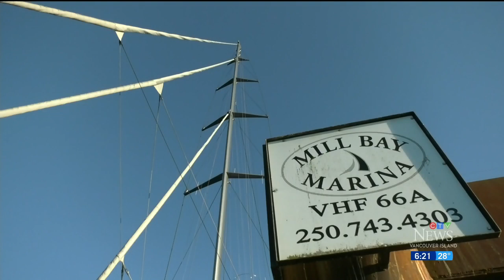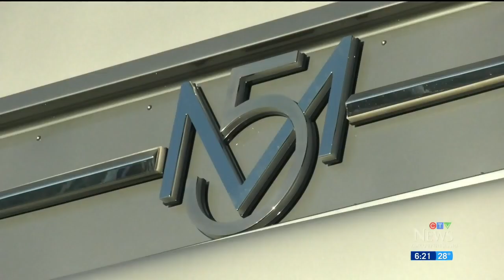One of the world's largest sailing yachts arrives in Vancouver Island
One of the world's largest sailing yachts, equipped with its own floatplane, docked on Vancouver Island in B.C.